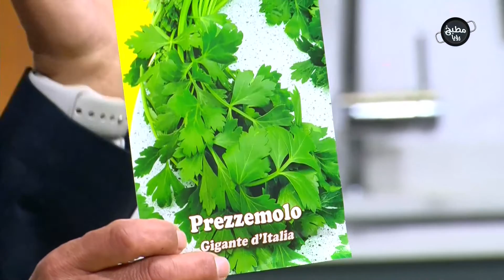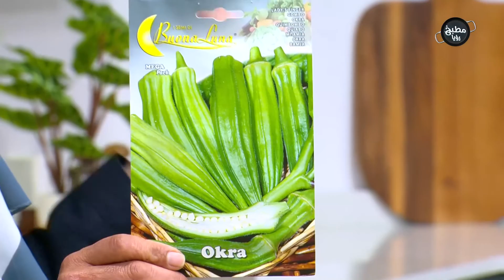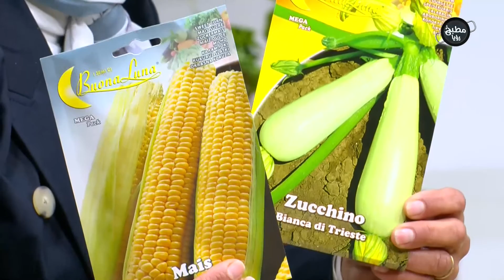زراعة النباتات في فصل الصيف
مطبخ رؤيا